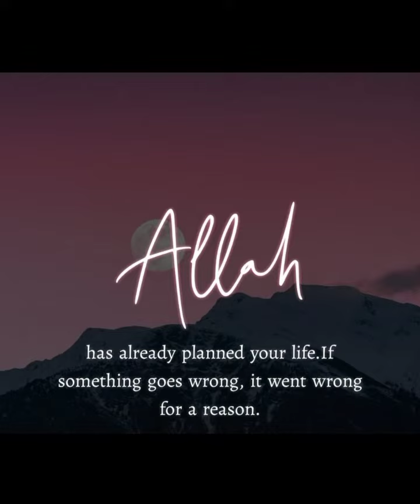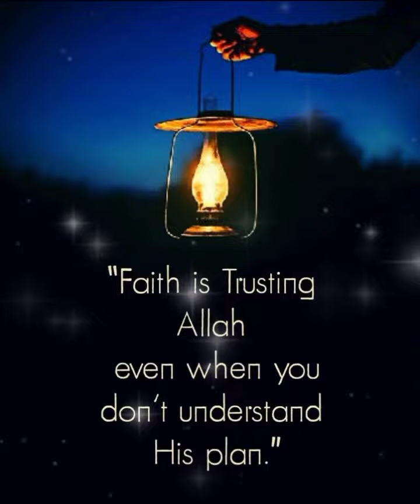"Trust Allah (swt)" Islamic quotes in English.